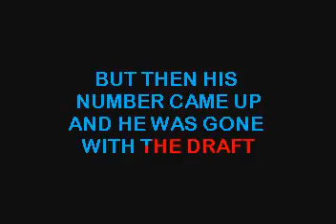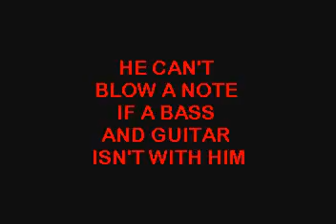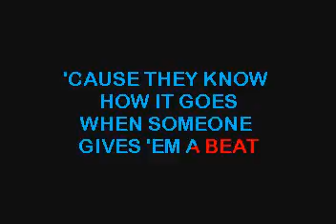SC7204 02 Midler, Bette Boogie Woogie Bugle Boy [karaoke]